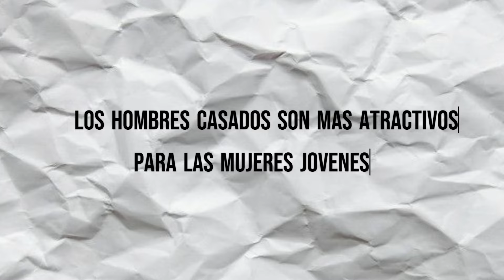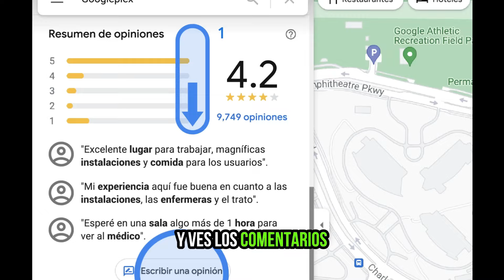¿Por qué LAS MUJERES buscan HOMBRES CASADOS? | Preselección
las mujeres buscan a los hombres casados por esta razón